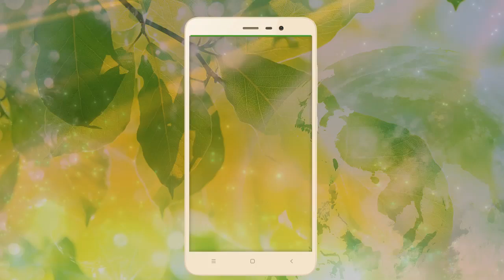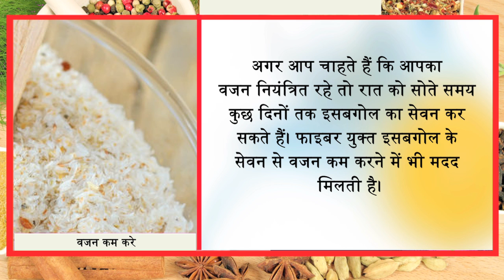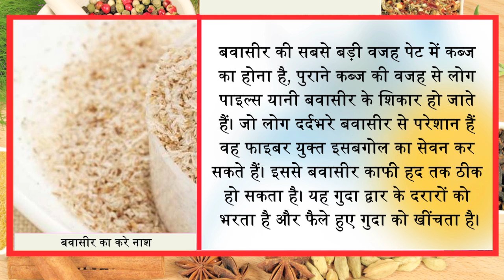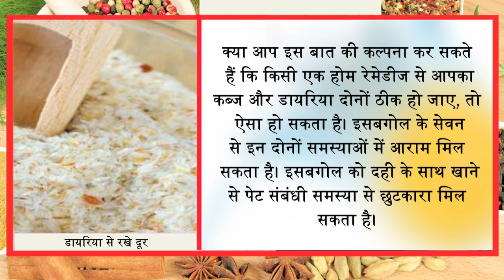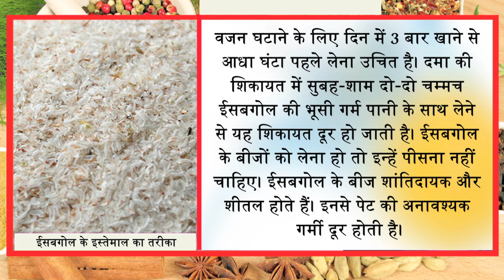दुनिया की सबसे पावरफुल पेट की दवाई है/ रात को लो सुबह सफा/ 90 साल तक पेट की बीमारी दफा